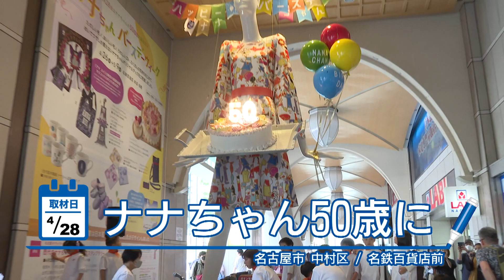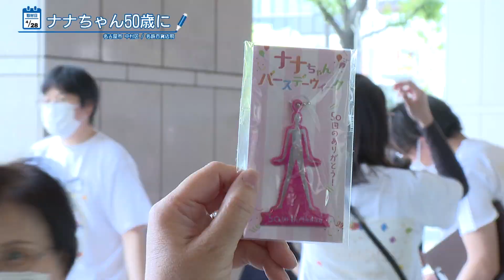ナナちゃん50歳誕生日【StarCat ウィークリー】2023年5月4日放送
名古屋駅前の巨大マネキン「ナナちゃん」が50歳の誕生日を迎えた。長年、市民に愛されてきた「ナナちゃん」を幼稚園児たちがバースデーソングでお祝い。

名古屋のケーブルテレビ局・スターキャットエリア内のイベントやお店の情報、行政情報など、今知りたい情報を発信していく情報番組！